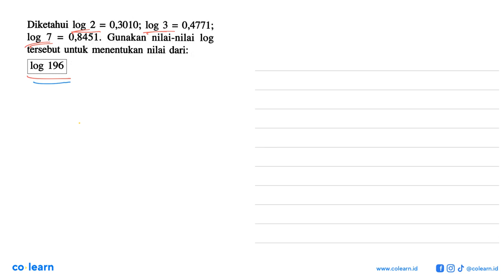Diketahui log 2 = 0,3010; log 3 = 0,4771; log 0,8451. Gunakan nilai-nilai log 7 = tersebut untuk ...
Diketahui log 2 = 0,3010; log 3 = 0,4771; log 0,8451. Gunakan nilai-nilai log 7 = tersebut untuk menentukan nilai dari: log 196

00:00 : Bedah Soal
01:00 : Konsep, rumus dan pengertian Persamaan Logaritma
01:18 : Langkah penyelesaian soal
01:34 : Jawaban akhir
02:04 : Penutup